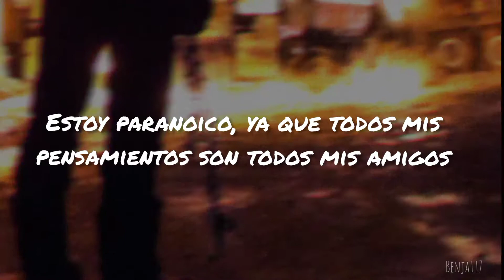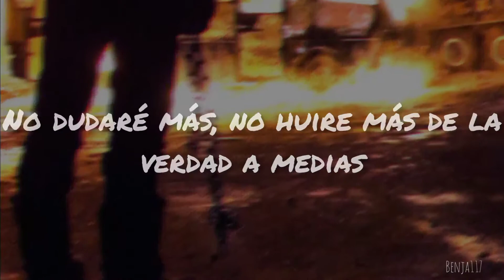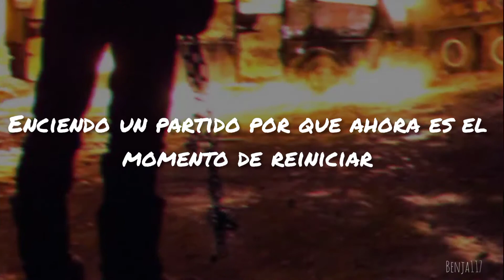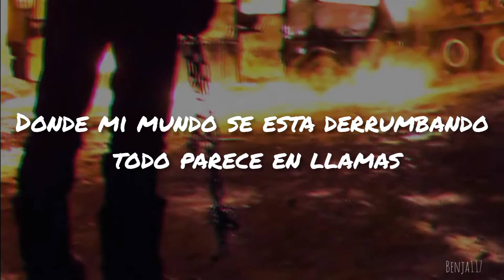the score - fire ( sub español )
[not copyright intented]

la música y la imagen no son de mi propiedad, todo pertenece a sus respectivos autores.